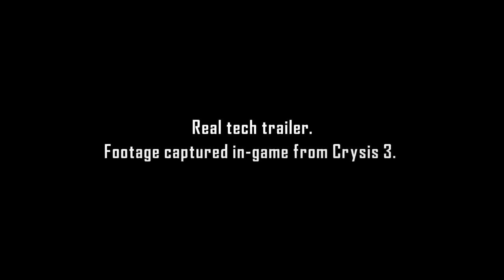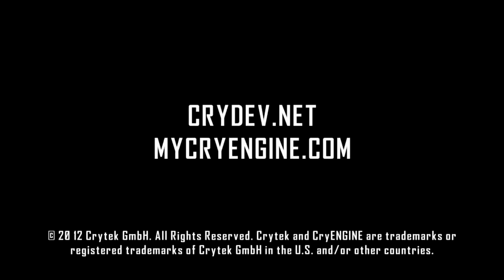Crysis 3 Nuevo CryEngine3 2012 Trailer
Introduciendo el nuevo CryENGINE 3, el engine en el cual Crysis 3 va a estar corriendo.  Es uno de los engine mas poderosos en estos momentos en consola y PCs.

Aqui un preview.